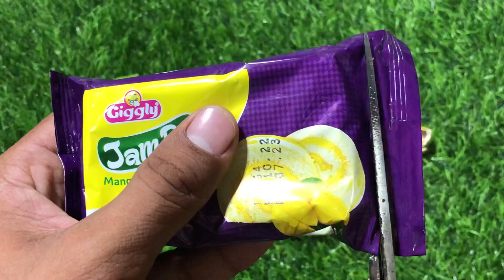Lot’s Of Candies | Jam Roll Cake